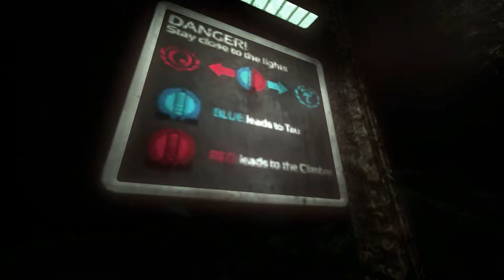The Tau-nnel of NOPE! - SOMA (Blind) #22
Our journey through the abyss begins as we traverse the stormy underwater pathways, and disgusting tunnel, to Tau.